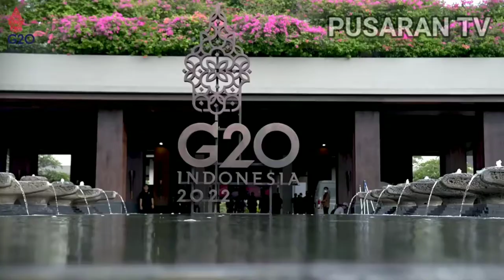Pengamanan KTT G20 Di Indonesia 2022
Panglima TNI Jenderal Andika Perkasa Mengecek Langsung Pengamanan Kepala-kepala Negara Untuk Menghadiri KTT G20 Di Bali.